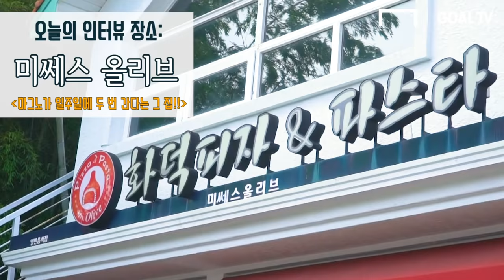Ep.3 제주에서 ‘최고의 순간’을 보내고 있는 브라질 귀요미 마그노 [이웃집 K리거]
제주 생활 일 년 반 차 브라질 귀요미 마그노 (aka. 마빡이)
마지막으로 보여주는 '마빡이 세레머니'
다양한 국가에서 생활한 끝에 나온 생생한 경험담!

* 촬영에 협조해 주신 미쎄스 올리브 사장님 감사합니다^^